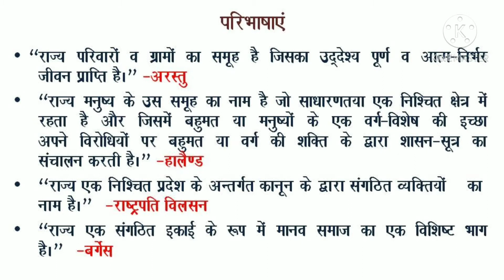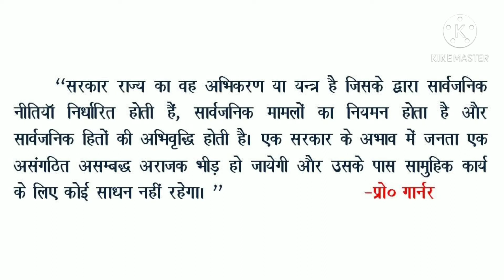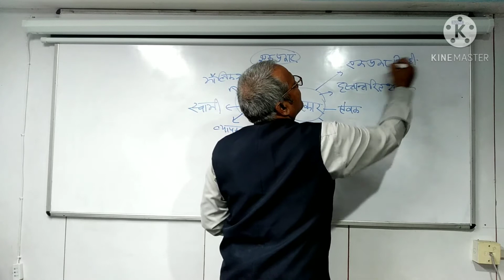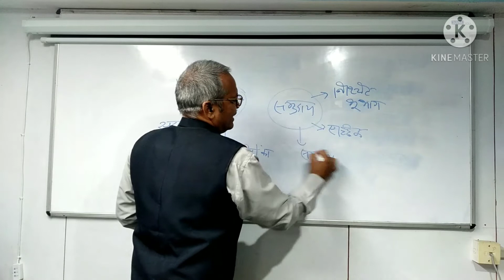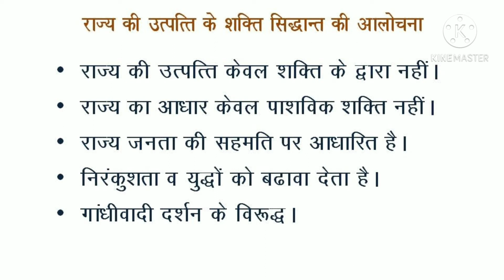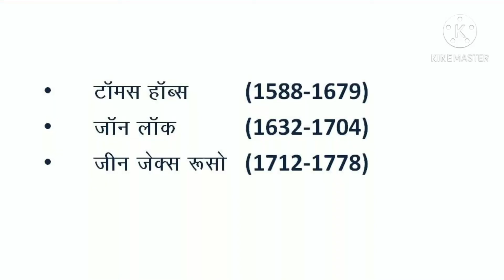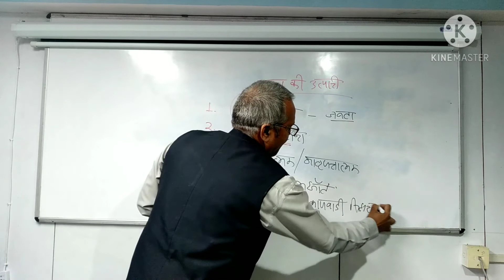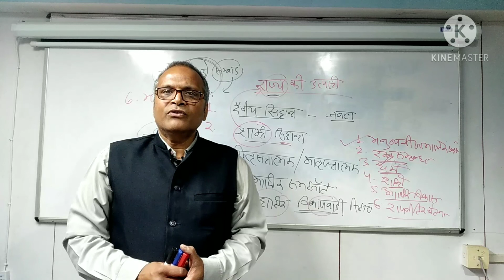राज्य (State)Politicalscience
In this video we will discuss about State: Definition, Elements etc in Hindi

Dr. Navin Kumar Sinha, M.A. PHD

Under the copyright, Designs and Patents Act 1988, I have full legal permission to prevent you from using any of my work, unless it is paid for and worked out with me. If this is violated, I can and will terminate my work and the channel (or channels) in question, as well as take legal action if necessary.